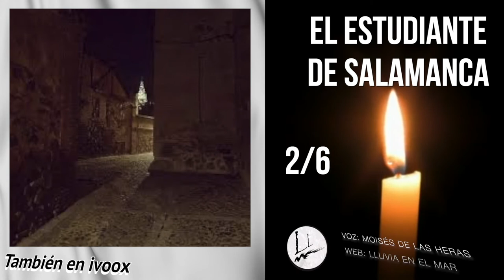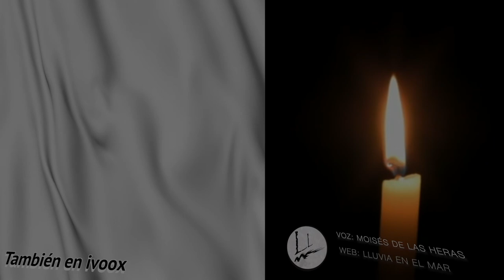S XIX Espronceda El estudiante de Salamanca 2/6 (audiolibros voz humana) Voz Moisés de las Heras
Espronceda, El estudiante de Salamanca segundo audio de Seis.

Mejor que el cine y el teatro. Sólo el audiolibro con efectos de sonido y música puede transmitirte todas las sensaciones físicas y acústicas de terror, magia y misterio que encierra este texto.
Ahora en ivoox. También en Youtube.
Ahora también en ivoox -- Canal de Ivoox Moisés delas Heras Audiolibros MOISÉS DE LAS HERAS AUDIOLIBRO Periódicamente un nuevo poema o texto. (audiolibros clásicos voz humana)
Te lo podrás descargar todo gratis